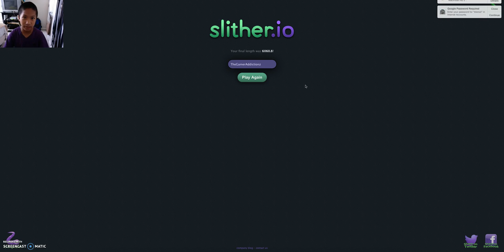Slither.io #4: Bad Luck!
If you liked it, give me your opinion by hitting that “Like” button above the description down below. If you want, please comment how I am doing on my videos and/or what I can do to make my videos better. I’ll see you on my next video!

Game Link"Slither.io": Slither.io